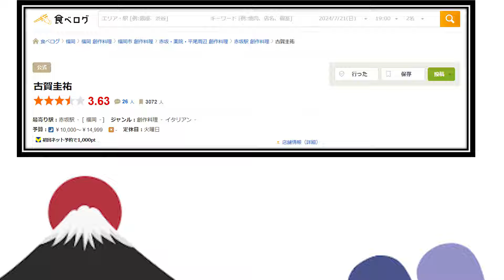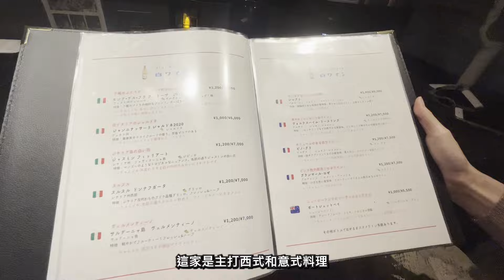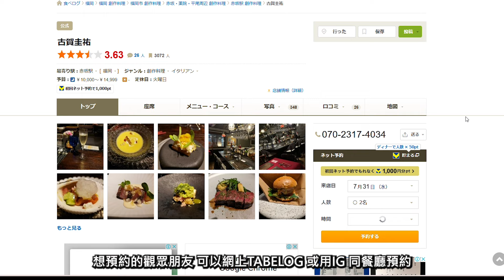[福岡] 體驗不一樣的廚師發板 | Tabelog高分餐廳 | 實測10道Omakase創意菜式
古賀圭祐
地址: 福岡県福岡市中央区舞鶴1-2-10 2F